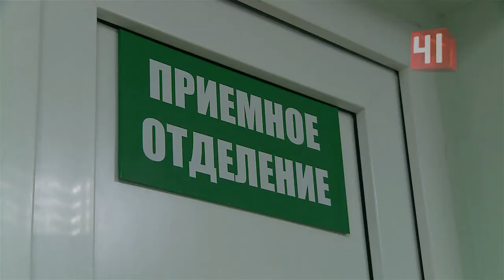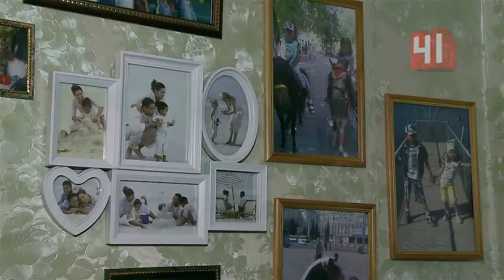Дело на миллион / Свердловская область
Миллион из Буланаша.Местный врач - беженец из Сирии - отсудил у свердловского Минздрава сумму с шестью нулями

Такие подъемные сельскому неврологу полагаются по закону

Но получить деньги сразу медику не удалось. Это несмотря на то, что у врача трое детей и супруга, которая тоже беженка - из Луганска. Дело дошло до суда, который встал на сторону истца.